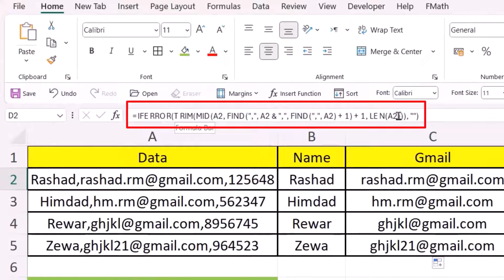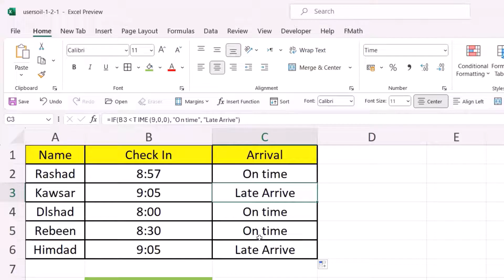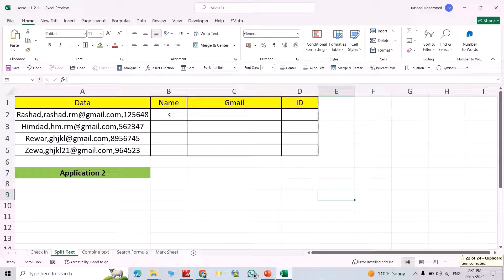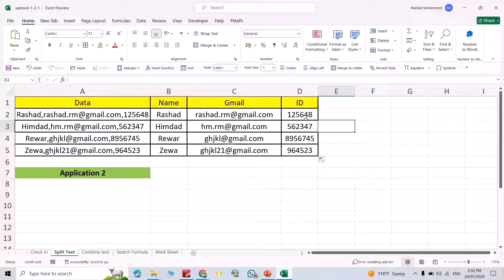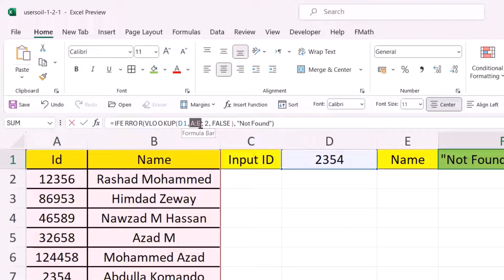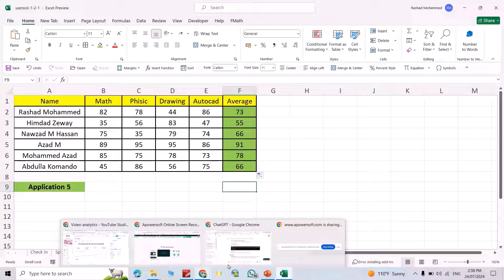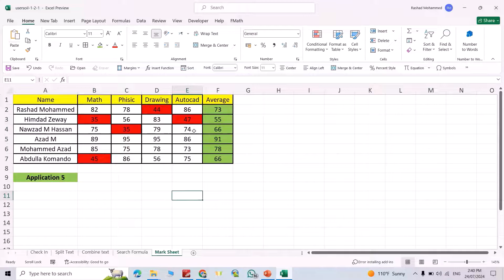🚀[Be Expert] How to Increase your Excel Skills with ChatGPT (10x Productivity)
Use ChatGpt To Be Expert and Skillful In Excel

📌Timestamps
00:00  Introduction
1:05 Application 1 Arrival List
2:20 Application 2 Split Text
3:06 Application 3 combine text
3:33 Application 4 Search Name Based On Id
4:27 Application 5 Mark Sheet average and Highlight Failure marks